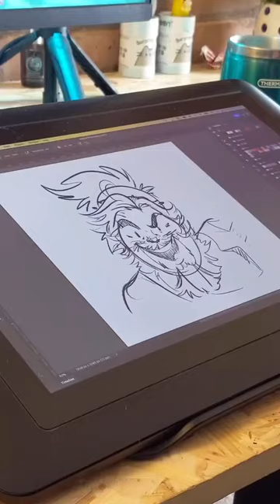Drawing… Jack Black [Mario Edition]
We are drawing JackBlack today!

Drawn by Holly our animation lead.